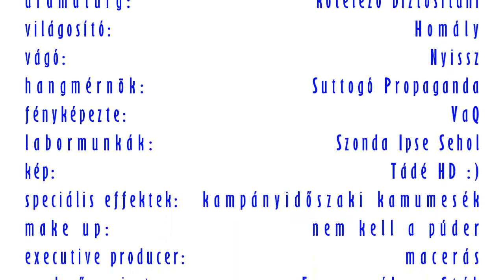Szigony Rally 2021/01/01 - Irány a naftakút!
Don't let Me down! - azaz: ne hagyj cserben. 2021-nek jobbnak kellene lennie a számomra katasztrofális 2020-as évnél. Mindenesetre az új esztendő első napján az első autózás a naftakútra vitt.